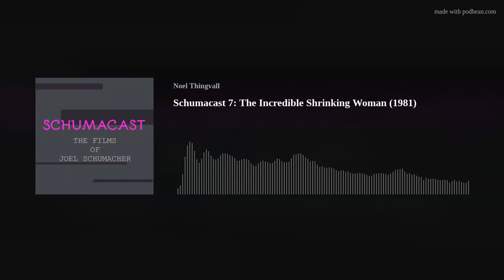The Incredible Shrinking Woman (1981) Schumacast JOEL SCHUMACHER PODCAST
Originally released on 4/16/2018. Angelle Tusa and Noel Thingvall are joined by Tonya (of Reel Education Noir) for a discussion of Joel Schumacher's theatrical directorial debut, the Lily Tomlin scifi comedy The Incredible Shrinking Woman. Music by Jak Locke.